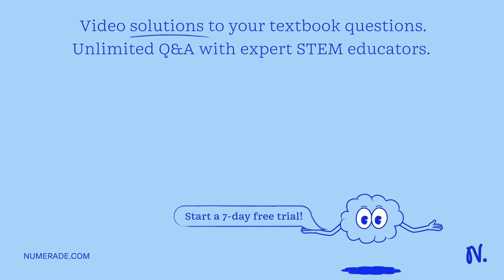E7D.3(a) Calculate the energy separations in joules, kilojoules per mole; electron volts, and recip…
E7D.3(a) Calculate the energy separations in joules, kilojoules per mole; electron volts, and reciprocal centimeters between the levels (i) n = 2 and n = 1, (ii) n = 6 and n = 5 of an electron in a box of length L nm: